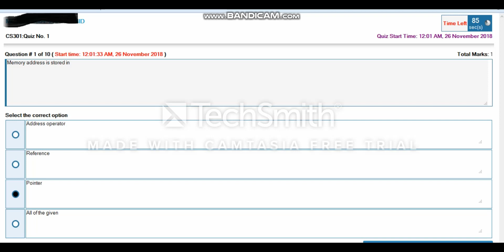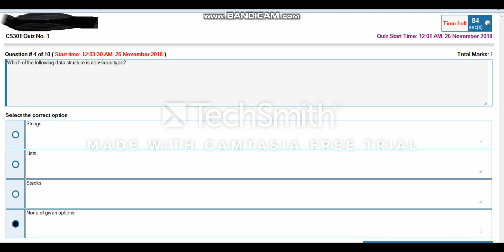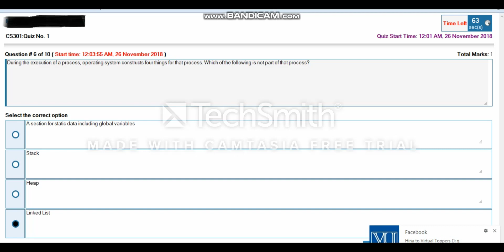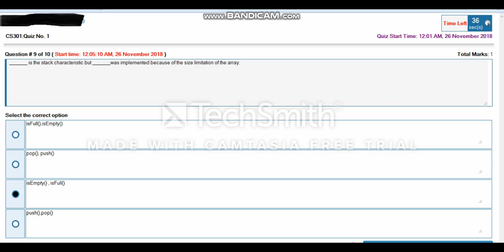CS301 QUIZZ 1 (1ST attempt)